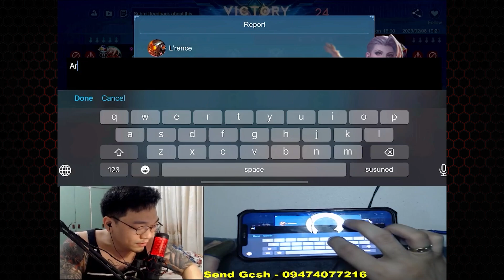Akala Ng Trastoker Na JH Panalo Na Sila